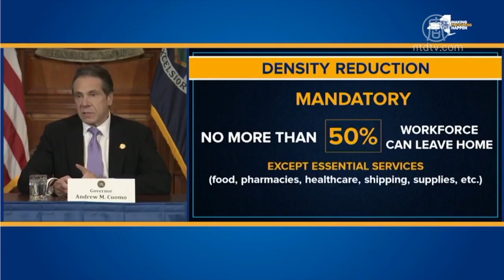纽约州确诊超2300 白宫派遣海军医疗舰驰援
纽约州长库默（Andrew Cuomo）在周三上午的疫情记者会上表示，纽约州的中共肺炎确诊病例新增1008例，总数达到2382例。